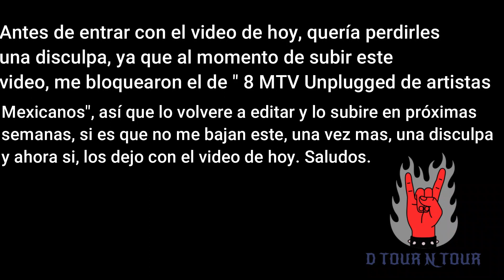8 MTV UNPLUGGED DE ARTISTAS HISPANOS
En esta ocasión, hablamos de los conciertos titulados "MTV Unplugged" por parte de bandas o artistas hispanos, de los citados en este video, cuéntanos cual es tu favorito? y que banda les gustaría que realizara un unplogged.